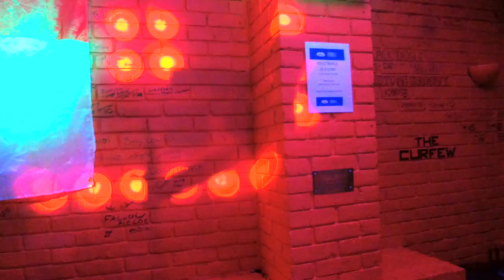KDJ Leon & Disco1 Presents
Venue  : Tom Tiddlers  - Stevenage - With KdjLeon
Singer  : Danny
Song  : Smooth Criminal
Artist : Michael Jackson
Rating :

Camera : Mevo Live camera studio
Equipment : Evox 8's , Denon Dn6000Mkii
Software : Serato Dj & Serato Video